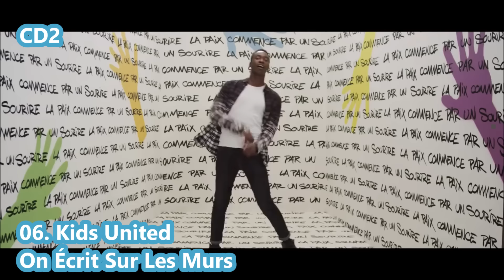PURE HITS ONLY 2016 : CD2